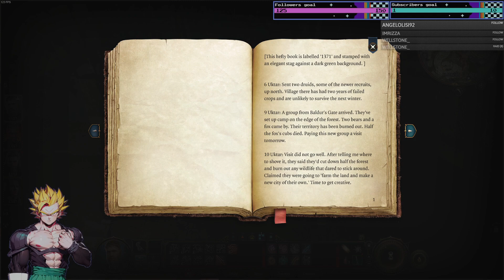Baldur's Gate 3 Part 2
I really wanted to play more of Baldur's Gate. We finally talk with Astarion, and we have our first party wipe. Then I get a potential party member killed. Fun times.